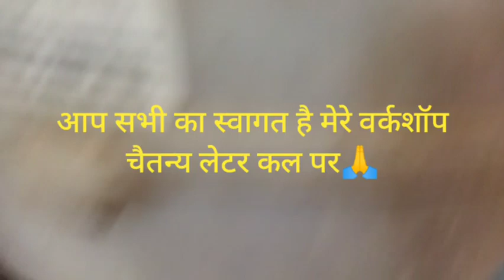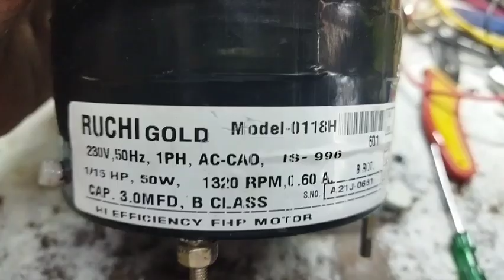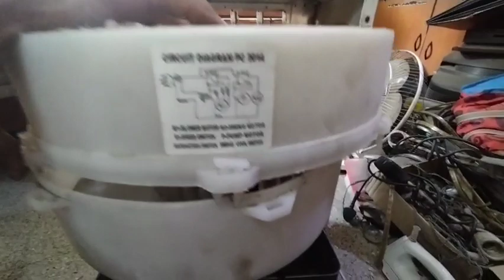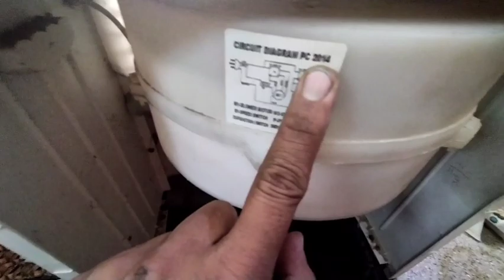BAJAJ 2014 MODEL COOLER REPAIR मोटर बदलदी फुल अल्टेरेशन वीडियो ओल्ड मॉडेल बजाज कुलर कैसे रिपेयर करे🔌